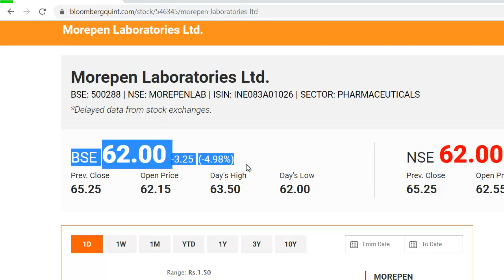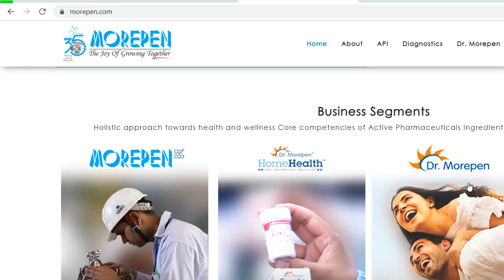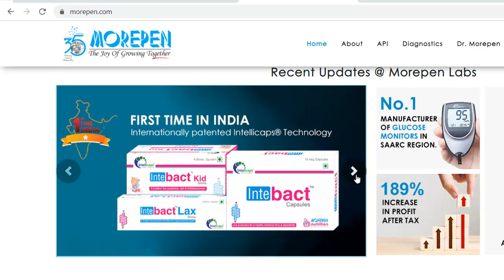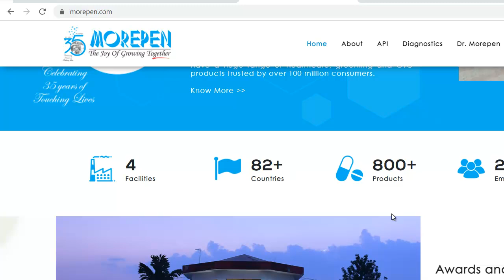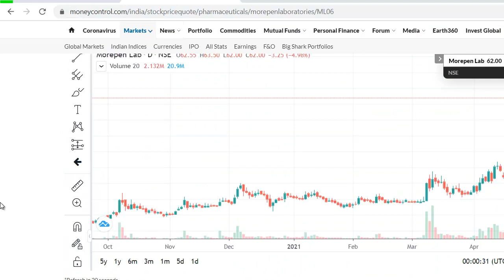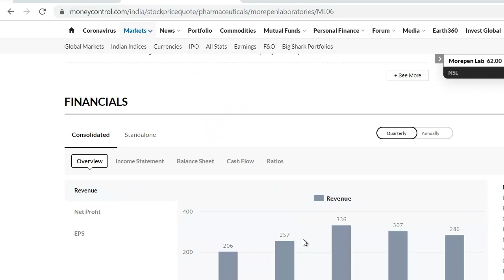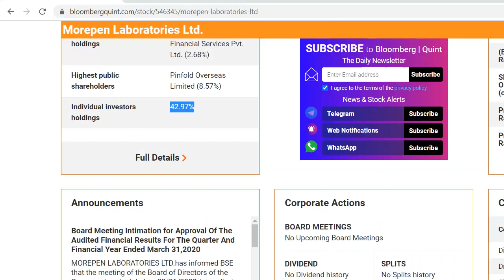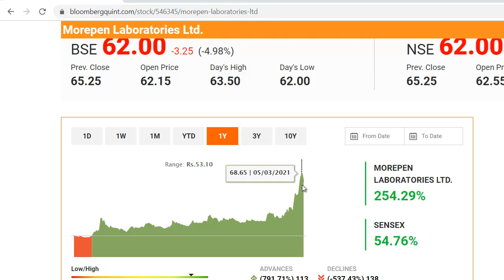Morepen Lab Latest News | Morepen Lab Share News | Morepen Lab Stock | Small Cap Pharma Share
Morepen Lab Latest News
Morepen Lab Share Update